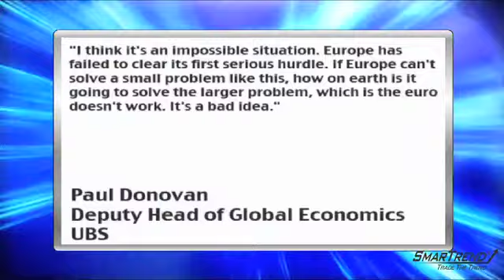News Update: UBS (NYSE: UBS) Head of Economics Donovan Says Greece's Default On Bonds Inevitable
3/24/2010- UBS (NYSE:UBS) deputy head of global economics Paul Donovan said that Greece will default on its bonds "at some point" as the euro region fails to deal with its first major economic crisis, according to a Bloomberg report.

Donovan said, "I think it's an impossible situation. Europe has failed to clear its first serious hurdle. If Europe can't solve a small problem like this, how on earth is it going to solve the larger problem, which is the euro doesn't work. It's a bad idea."

European governments have yet to agree on how to fund a rescue for Greece.